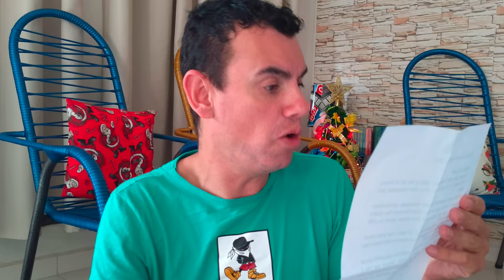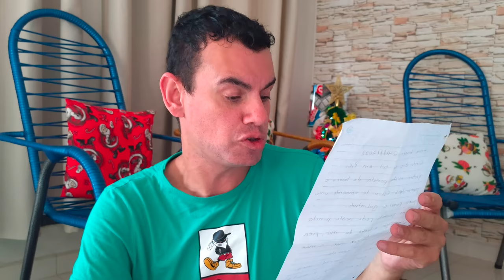ABRINOasCOISA #145 - VEJAM SÓ ISSO - Fubá online